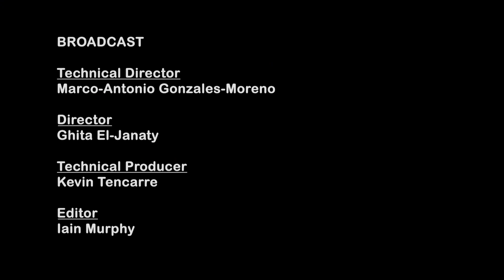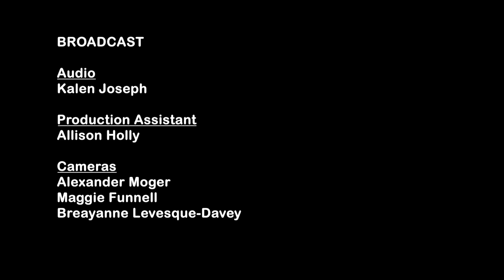14th European Union Christmas Concert | Rogers tv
A selection of special seasonal performances by musicians and choristes representing members of the European Union. Captured live at Saint Bartholomew’s Anglican Church

Country

Piece

Composer / Arranger

Performer

Ireland

Wexford Carol

Traditional Irish

Daniel Gillis

Poland

O Gwiazdo Betlejemska

Traditional Polish

Quartapella

Luxembourg

Aus dem Himmelssall

Victor Goldschmit, arranged by F. Levaque

Quartapella

Denmark

Julen Har Bragt Velsignet Bud

C.E.F. Weyse, arranged by Knud Vad

Quartapella

Italy

Ninna-nanna a Gesù bambino

D. Lavinio Virgili

Quartapella

Lithuania

Gul šiandiena

Traditional Lithuanian

Colleen Woodhouse

Malta

Ninni la tibkix Izjed

Traditional Maltese

Chorale Lyrica Trio

Hungary

Mennybol az angyal

Traditional Hungarian

Chorale Lyrica Trio

Croatia

Radujte se, naroditrad

Traditional Croatian

Chorale Lyrica Trio

Finland

Joulupuu on Rakennettu

Traditional Finnish

Sylvia Larrass

Spain

El Cant dels Ocells

Traditional Spanish

Sylvia Larrass

Slovakia

Jasná hviezdicka & Keby mala velo penez & Co sme tu prišli

Traditional Slovakian

Sabína &Terézia Koziaková

Sweden

Jul, jul, strålande jul

Gustaf Nordqvist

Quartapella

Slovenia

Zvezde žarijo

Andrej Misson

Quartapella

Czech Republic

Nesem vam noviny

Traditional Czech

Quartapella

Romania

Domn, Domn, sa-nal?am

Traditional Romanian

Quartapella

Austria

Es wird scho glei dumpa

Traditional Austrian

Sylvia Larrass

Cyprus

Kalin Esperan Arhontes

Traditional Cyprian

Chorale Lyrica Trio

Estonia

Läbi lume sahiseva

Juhan Aavik

Chorale Lyrica Trio

Greece

"Afti Einai i Imera"

Traditional Greek

Chorale Lyrica Trio

Bulgaria

Zimna pesnichka

Traditional Bulgarian

Chorale Lyrica Trio

Latvia

Svetki ledus pili

Arvids Žilinskis

Chorale Lyrica Trio

Netherlands

Midden in de Winternacht

Traditional Dutch

Timothy Piper

Portugal

Natal de Elvas

Mário de Sampayo Ribeiro

Quartapella

France

Dans cette étable

Esprit Fléchier

Quartapella

Belgium

Nu is die roe van Jesse

Arranged by H. Kirken uit Kyrieleis

Quartapella

Germany

O Jesulein süß

Arranged by J.S. Bach

Quartapella

Ireland (reprise)

Wexford Carol

Traditional Irish

Quartapella

 Austria

Franz Gruber